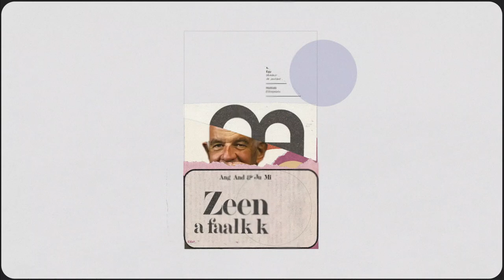Steven Pressfield “Professional vs amateur”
My relationship with Steven Pressfield’s War of Art is strange. I would gift the book to everyone to read but in reality, I didn’t let my friend borrow it. The same way I wouldn’t lent a favorite shirt. Strange.

I’d argue that it’s the most recommended book online among creatives. Part of every Books creatives should read listicle and YouTube video. To a point where (I’d assume) most people skip it. “Oh it’s that one again…” But cliches become cliches because they are true. It should be required reading.
War of Art is about the force that has the ability to make work impossible. Pressfield names it Resistance. He calls it the arch enemy of creative work. While it’s not possible to win this war once and for all, he does provide encouragement and a working strategy.
The book really upturned the furniture in my mind. It had to be included in this oner season on the subject of turning pro.

Audio: Modern Wisdom Podcast #220
Sound: Monkey Island Studio
Design and animation: me

In case you're interested in seeing more about the process,